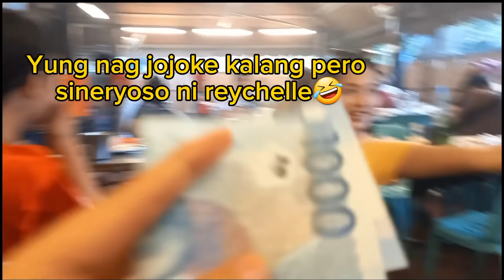CELEBRATION SA UNANG SAHOD NI REYCHELLE MORALES KASAMA ANG BUONG PAMILYA! || SALAMAT KUYA ROEL!